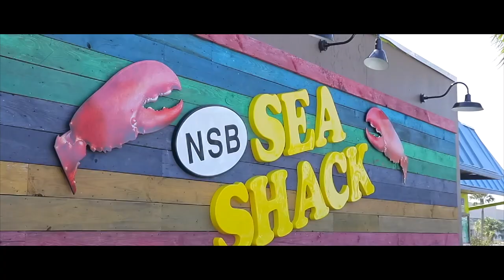Diana Williams NSB Bio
Meet the legendary Diana Williams, AKA "The Condo Queen of NSB". Let her take you for a tour of beautiful New Smyrna Beach FL, showcasing its quaint charm and assets!